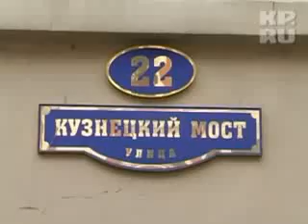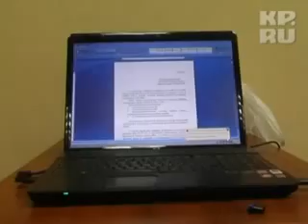kp.ru-grecu la sediul fsb.flv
Inregistrare FSB. Flagrantul, retinerea, prezentarea acuzatiilor si eliberarea diplomatului roman Gabriel Grecu.